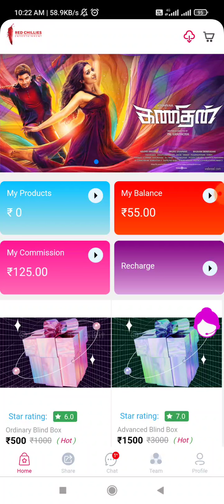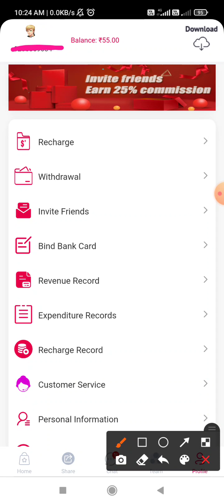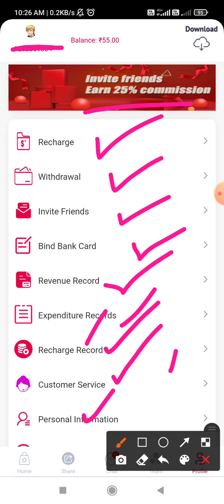Loom solar relaunched | Red Chillies app | Online earning app | Netflix